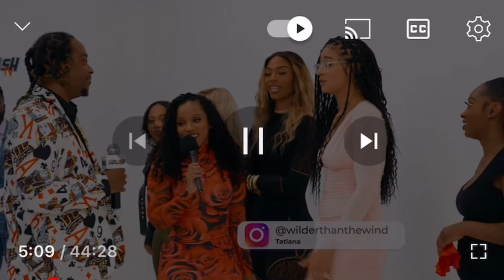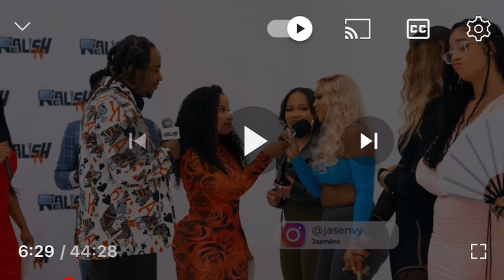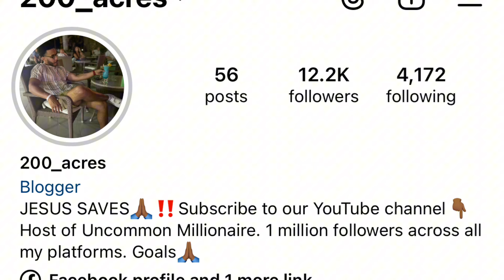Room Full Of Beautiful Women Rejects This Hard Working Man| And Honestly I Agree With Them!